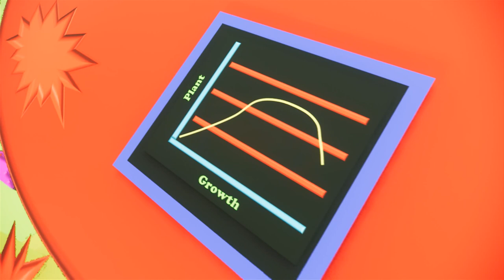DRY DROUGHT (art unique collection)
Art unique collection showroom gallery landscape.

Icon every photo you are allowed to take for your own collection, friends, family, society and others. However, it is not allowed to re-upload full 60' Landscape ART every video or sell picture on nft commercially or any platform. Only allowed to reupload in fractions not in whole.

You are welcome to follow this channel to visit landscape history, art, gallery etc. to appreciate the meaning of each various angle.

All brand videos are displayed on all 60' Landscape ART video displays to respect and appreciate accountability and judgment from all angles.

The entire video is for meaning for implicit and explicit content. All copyrights are reserved for 60' Landscape ART use only. Theft of information and all videos from 60' Landscape ART sources is at your own risk.

1) About Channel

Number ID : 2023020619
Number Series: B 011019
Number Icon : 60010319